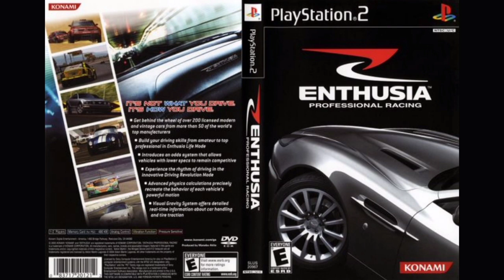Enthusia Professional Racing OST - Monochrome Roulette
Enthusia Professional Racing Original Soundtrack
Platforms: PS2
Date of release: March 17th 2005
Publisher: Konami
Composers: Masanori Akita; Yuichi Tsuchiya; HAL